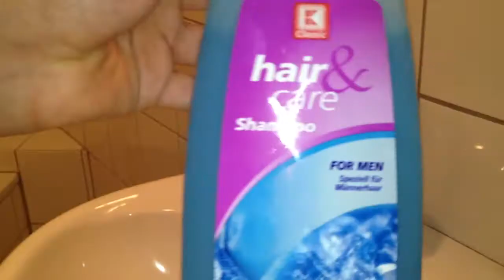Kurze Haare stylen / Kurzhaarfrisur